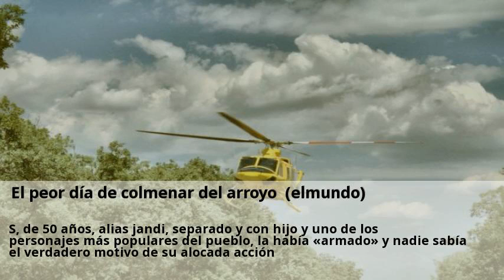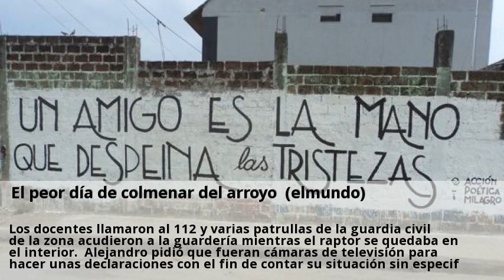El peor día de colmenar del arroyo (elmundo)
Todas las cadenas de televisión se desplazaron ayer en masa a colmenar del arroyo, 1110 habitantes al noroeste de la región. Era lo que pretendía uno de sus vecinos y lo consiguió tras entrar en la guardería pública con un cúter y retener a uno de los niños. S, de 50 años, alias jandi, separado y con hijo y uno de los personajes más populares del pueblo, la había «armado» y nadie sabía el verdadero motivo de su alocada acción. Anteriormente había sido dueño de un pub y está considerado como un personaje entrañable. Eran las 1030 de la mañana cuando jandi entró en la escuela infantil-casa de niños la olma con un cúter y actitud agresiva, según la guardia civil. La puerta del recinto está abierta siempre y no tuvo problemas para llegar hasta el recibidor. Dos de los tres profesores sacaron a al menos 20 niños fuera pero alejandro cogió a uno de ellos, de dos años, y se metió con él dentro de una de las aulas. Los docentes llamaron al 112 y varias patrullas de la guardia civil de la zona acudieron a la guardería mientras el raptor se quedaba en el interior. Alejandro pidió que fueran cámaras de televisión para hacer unas declaraciones con el fin de contar su situación sin especificar sus problemas. La guardia civil envió al lugar a un equipo de negociadores y psicólogos. Al principio alejandro se mostró muy agresivo y poco comunicativo pero poco a poco los especialistas lograron empatizar con él, según la comandancia de la guardia civil. Se enteraron de que tenía problemas económicos y que también había pasado un desengaño sentimental. Durante el cautiverio el niño estuvo bien atendido y pidieron al captor que le pusiese cuentos y cantajuegos para que estuviera entretenido y tranquilo. Los médicos del summa de la comunidad de madrid atendieron al niño y comprobaron que estaba en perfecto estado, aunque el pequeño será sometido a seguimientos y encuentros con psicólogos para averiguar si ha sufrido algún tipo de secuela. También fue asistida la madre del niño retenido, nuria, que tuvo una crisis de ansiedad leve.